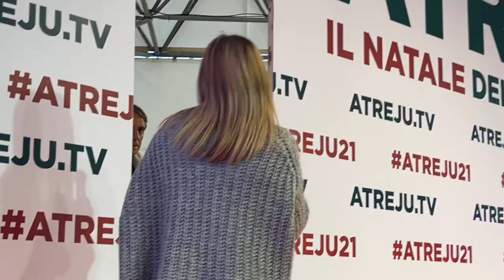GIORGIA MELONI CONSEGNA IL PREMIO "ORGOGLIO ITALIANO" A ROBERTO MANCINI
(Agenzia Italia News) GIORGIA MELONI CONSEGNA IL PREMIO "ORGOGLIO ITALIANO" A ROBERTO MANCINI